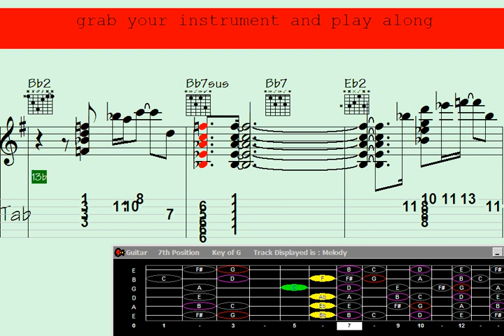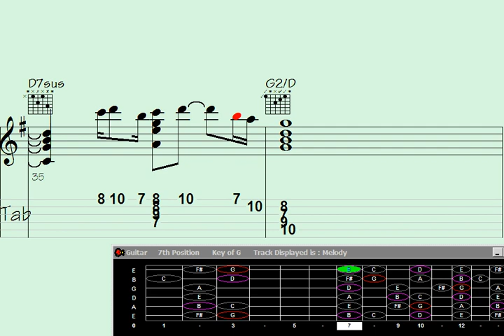Harmonizing Voices and Guitar Chords: 'Leaving Flagstaff' - An Enchanting Melodic Adventure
"Discover the captivating synergy of vocals and guitar chord melody in this mesmerizing musical journey titled 'Leaving Flagstaff.' Immerse yourself in the harmonious blend of melodies as they unite to create an unforgettable experience. Join us as we embark on a soul-stirring adventure filled with rich emotions and captivating rhythms. Don't miss this enchanting performance that promises to leave you spellbound."